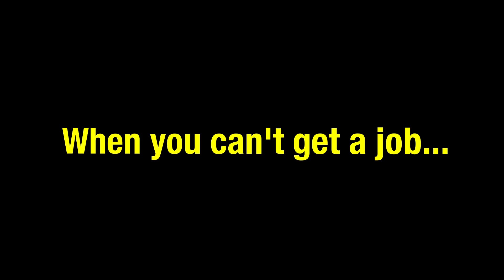Wet Behind the Ears | Trailer | Cinema Libre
When Samantha, a bright-eyed graduate who plans to live in the city with her best friend, Victoria, can't find employment due to lack of experience, she is forced to move back home and take a job at an ice cream parlor, where she is further demoralized by old classmates.  Meanwhile, feeling abandoned by her friend, Victoria struggles to find a suitable replacement roommate, while enduring corporate life and her boss' egomaniacal demands.  But when Samantha convinces Victoria to use her corporate position as part of a shady business opportunity to solve their problems, the strain on their friendship comes to a head. Now, Samantha must figure out how to get her friend back, while still searching for a way to get her life on track.